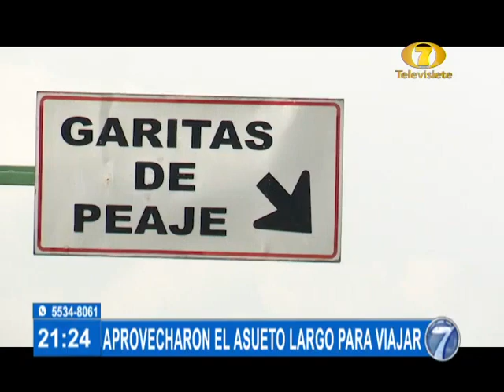Guatemaltecos aprovecharon el asueto largo para viajar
Se estima una circulación de 26 mil a 27 mil vehículos diarios en la autopista Palín- Escuintla Autoridades del Departamento de tránsito y protección vial detallaron que la cantidad de viajeros hacia el sur se incrementará derivado del asueto prolongado por la celebración del día de todos los santos.